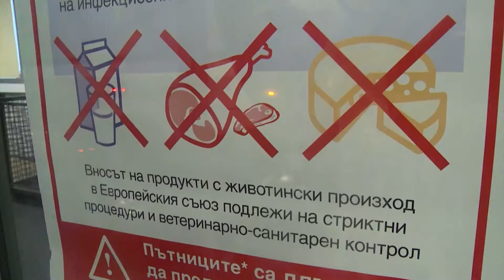Засилен контрол по пътища и гранични пунктове, заради чумата по животните